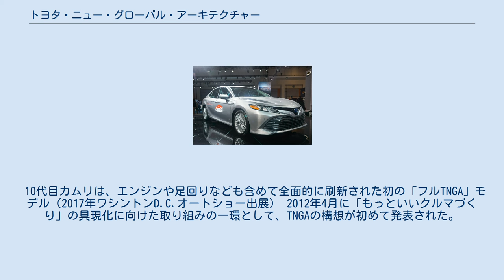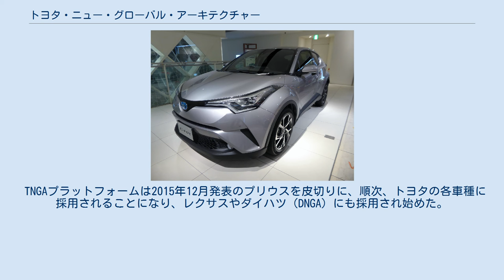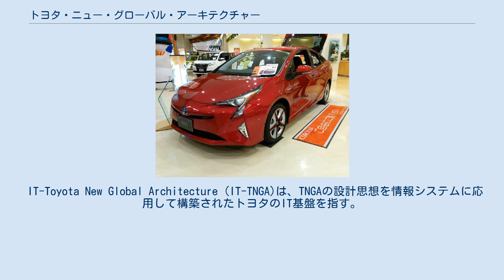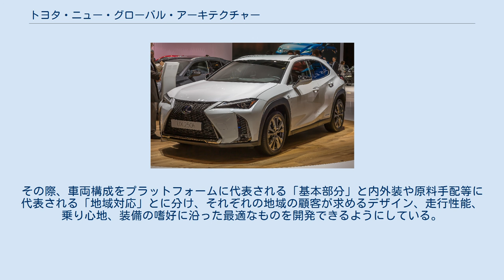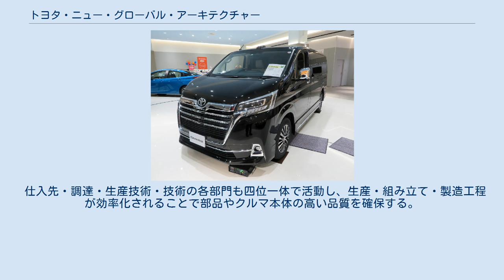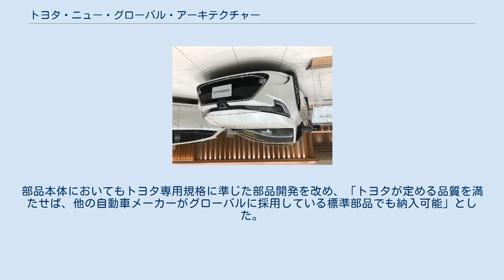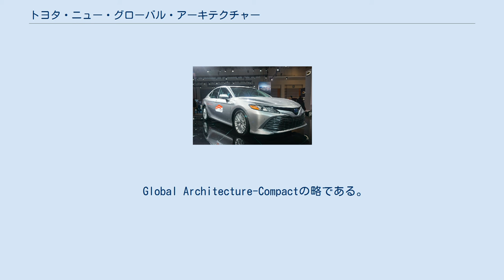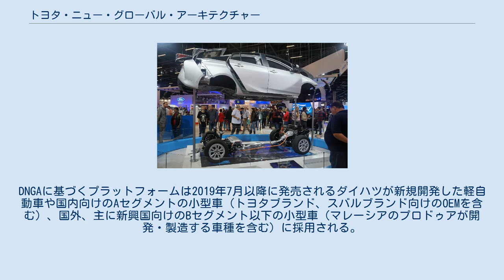トヨタ・ニュー・グローバル・アーキテクチャー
TNGAを採用したプリウスの内部構造モデル（2016年サンパウロ国際モーターショー出展） トヨタ・ニュー・グローバル・アーキテクチャー（英: Toyota New Global Architecture、以下 TNGA）、およびダイハツ・ニュー・グローバル・アーキテクチャー（英: Daihatsu New Global Architecture、以下 DNGA）とはトヨタ自動車、およびダイハツ工業が開発した、新プラットフォームを基幹とし商品力の飛躍的向上と原価低減を同時に達成するための車両作りのシステムの総称である。
 10代目カムリは、エンジンや足回りなども含めて全面的に刷新された初の「フルTNGA」モデル（2017年ワシントンD.C.オートショー出展） 2012年4月に「もっといいクルマづくり」の具現化に向けた取り組みの一環として、TNGAの構想が初めて発表された。
この時 などが掲げられた。
このようにTNGAはプラットフォーム本体だけではなく、ユーザーの声をもとにした企画・開発・調達・生産準備・生産というすべての工程を含めたクルマ作りのシステム・方針などのことを指す。
 TNGAが創設された背景には、トヨタの伝統である「現地現物主義」の影響により床の高さ・ホイールベース・サスペンション形式・駆動方式・ハイブリッドの有無といった違いによって、膨大な数に膨れ上がったプラットホームたちの存在がある。
またエンジンを見ても10以上の基本形式があり、加えて排気量や各国の規制対応・駆動方式などにより品番数は3ケタに達し、結果開発費も膨大になった。
そこでTNGAは複数のプラットフォームに共通したモジュールとして増加させることでコンポーネントを共有化し、プラットフォームごとの台数を増やすことができるように開発されている。
 また開発の思想・方向性についても思い切った変更を行い、販売数を上げることではなく原点に立ち返り利用者のために利用者目線に立つ自動車を作るべく、開発体制と車づくりの方向性の大改革が全社が一丸となって取り組まれた。
 TNGAプラットフォームは2015年12月発表のプリウスを皮切りに、順次、トヨタの各車種に採用されることになり、レクサスやダイハツ（DNGA）にも採用され始めた。
なおパワートレーンなど全てにTNGAを導入したのは2017年7月販売のカムリが最初となる。
DNGAでは2017年5月に発売されたミライースを原点とし、2019年7月に発売されたタント以降の軽乗用車系の車種で順次、新プラットフォームが採用された。
 IT-Toyota New Global Architecture (IT-TNGA)は、TNGAの設計思想を情報システムに応用して構築されたトヨタのIT基盤を指す。
セキュリティ、スケーラビリティ、および信頼性を高めながら、最先端の技術を使って共同で革新的な拡張を可能にするITプラットフォームであり、2016 Oracle Excellence Awardsに選出されている。
IT-TNGAはOpenStackベースのプライベートクラウドであり、トヨタの莫大な情報資産がIT-TNGAに統合されている。
 TNGAは下記4項目をサイクルさせることで「もっといいクルマづくり」を達成する。
 基本性能の向上 グルーピング開発による部品・ユニットの賢い共用化 仕入れ先と協力して原価低減 商品力向上 まず車種を趣味・感性に特化したスポーツ系の「Aゾーン」・量販車や個人・一般向けの「Bゾーン」・社会貢献に資する車や商用車の「Cゾーン」、新しいコンセプトや技術を提案する「Dゾーン」の4つのジャンルに分け、各ジャンルごとに中長期の商品ラインアップを確定し、それらに搭載するユニットやその配置、ドライビングポジションなどを車種共通のアーキテクチャーとして定める。
そして定められた上位概念であるアーキテクチャーに基づき、それぞれのジャンルに適したプラットフォームやパワーユニットを開発・形成する。
その際、車両構成をプラットフォームに代表される「基本部分」と内外装や原料手配等に代表される「地域対応」とに分け、それぞれの地域の顧客が求めるデザイン、走行性能、乗り心地、装備の嗜好に沿った最適なものを開発できるようにしている。
 プラットフォームは「乗り降りや運転のしやすさ」を最優先課題とした上で、「車の低重心化」「各部品の低配置化」「乗車時のベストな姿勢の確保」「流麗なデザイン」な...